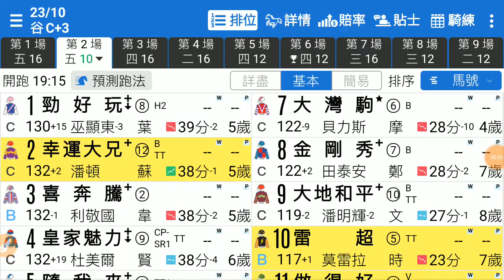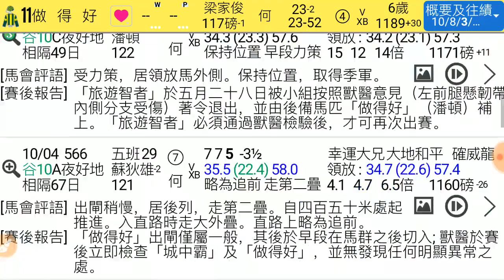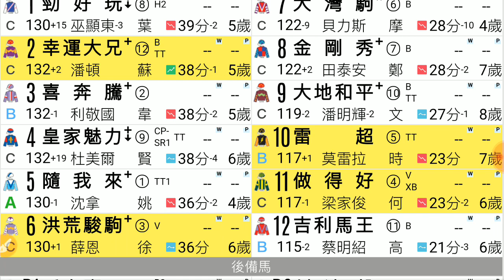香港賽馬 23-10-2019 快活谷草地夜賽 - 風之子講馬 第2場 洪荒駿駒 稍休再拼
風之子用左我地堅仔賽馬 App 配合佢既獨到分析，幫佢揀到 2019 年 10 月 23 號快活谷草地夜賽第 2 場既心水俾你參考番。風之子係「堅仔」香港賽馬 App 既猛料馬評家之一，人如其名，專收馬圈、馬主內幕料既神奇小子，善長以陰謀論另類地分析香港賽馬。睇完覺得堅仔賽馬 App 好用既話，快 d 裝來用啦：